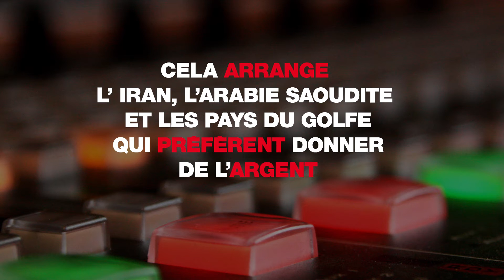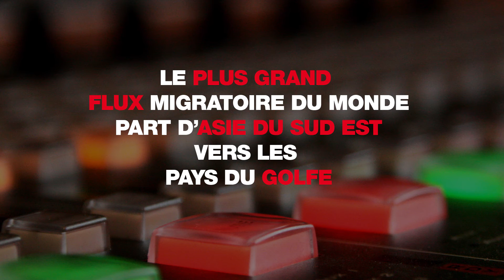5 ans de guerre en Syrie : le drame de l’exode continue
Depuis le début du conflit où sont partis les réfugiés? Alors que la Jordanie, le Liban et la Turquie et l’Europe accueillent tous les jours des réfugiés syriens, l’Iran, l’Arabie Saoudite et d’autres pays du Golfe semblent exemptés. Pourquoi ? Les explications de François Gemenne, chercheur à l’université de Liège et au CERI et spécialiste des flux migratoires